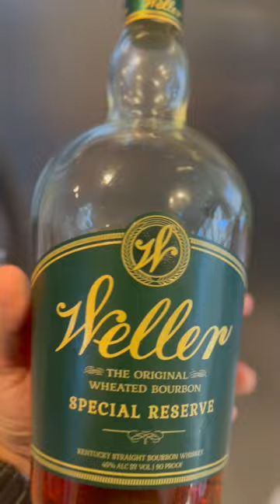5 BOURBON WHISKEY YOU SHOULD HAVE AT ALL TIMES❗️🔥